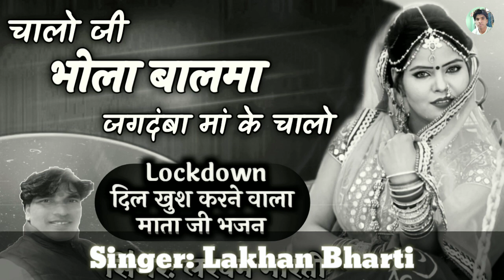Lockdown मे दिल खुश कर देगा ये माता जी का भजन ||| चालो जी भोला बालमा घटवासनमाता के चालो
Welcome to surilo Rajasthan at Lakhan Bharti official YouTube channel.

लखन भारती ऑफिशियल यूट्यूब चैनल पर आप सभी का हार्दिक स्वागत करता है।
Song: चालो जी भोला बालमा
Singer: Lakhan Bharti
Director: Ashish Bharti
Lyrics: Lakhan Bharti
Editor: Ashish Bharti
Music level: Bharti Music & Films
Channel:Lakhan Bharti official

contect no.
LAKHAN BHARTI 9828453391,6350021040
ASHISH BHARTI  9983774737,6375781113